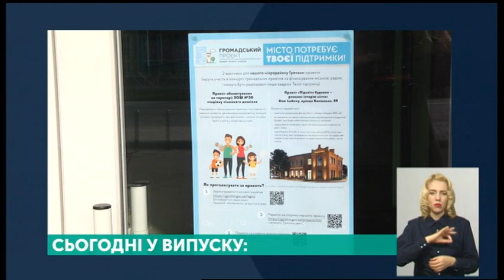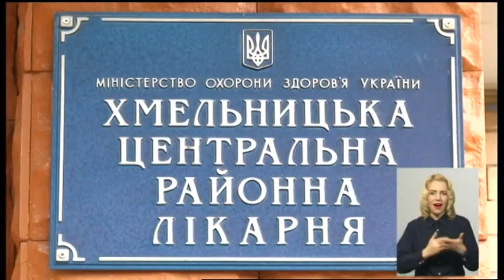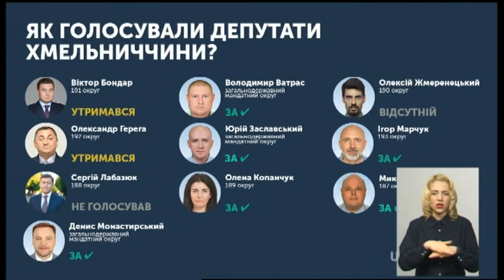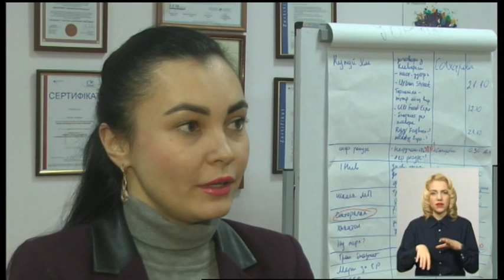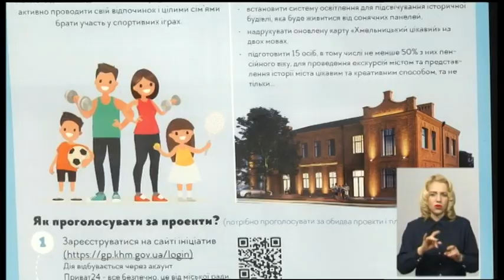13.11.2019. Новини. 19:00